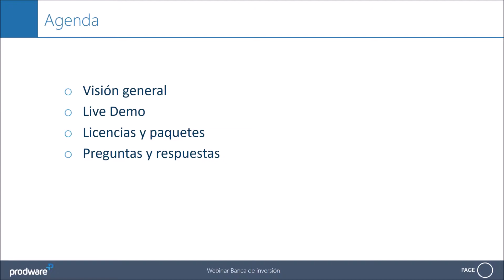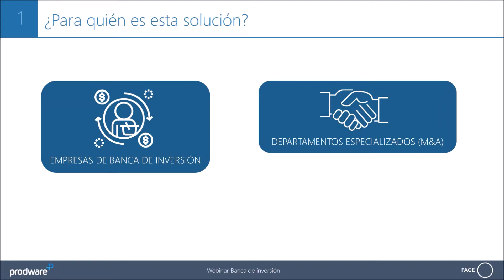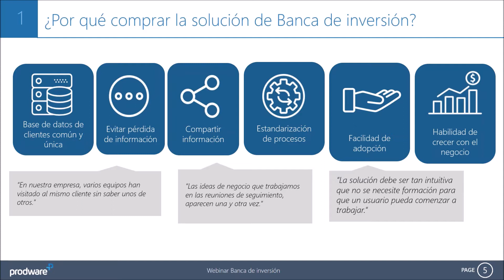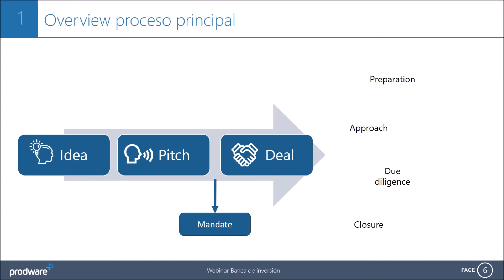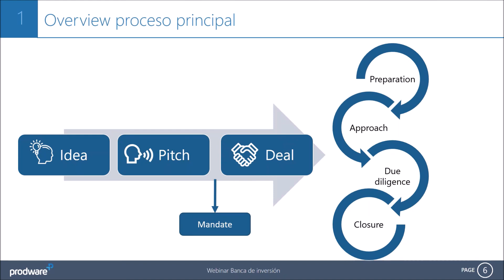Gestiona con efectividad deals y oportunidades en tus operaciones de finanzas corporativas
Descubre una solución integral diseñada específicamente para las compañías de Banca de Inversión que cubre todos los procesos comerciales y optimiza la relación con el cliente.